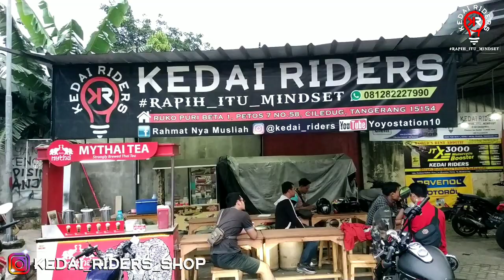Modifikasi NMAX pasang Alis Shadow milik Om Diki dari Harapan Indah, Bekasi